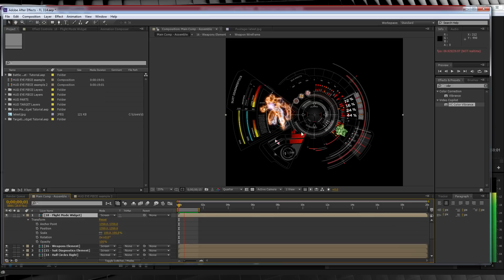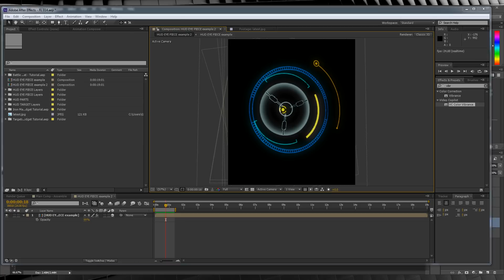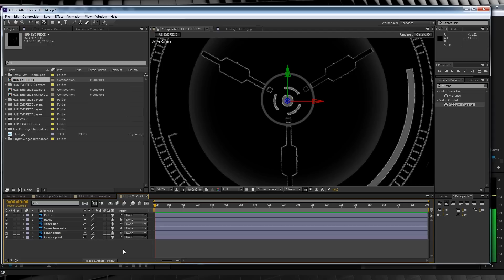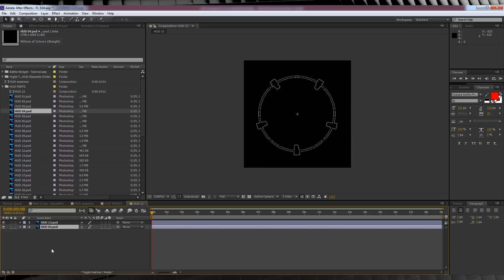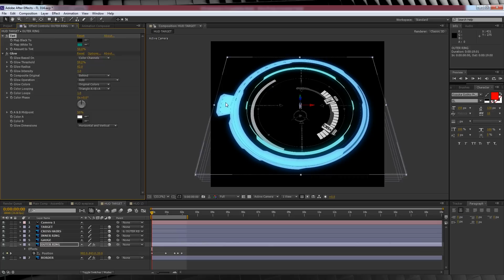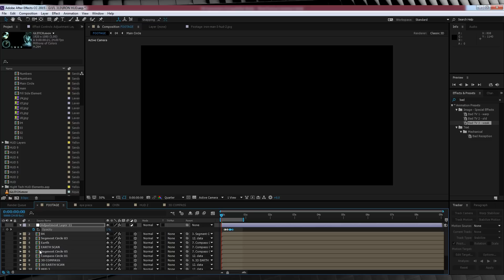Iron Man HUD Widgets After Effects Tutorial + 5K Subs Giveaway! | Film Learnin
Today we celebrate 5,000 subscribers by giving away a green screen and recreating Iron Man HUD Widgets in Adobe After Effects!
To Enter: Fillm yourself saying "This is (yourname) and until next week, Keep Learnin!" Upload to Youtube and send the link to the above email.